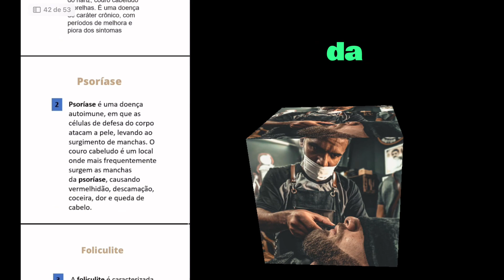Apostila para curso de barbeiro iniciante atualizada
✅Apostila para curso de barbeiro iniciante